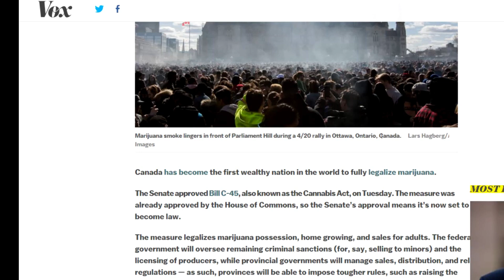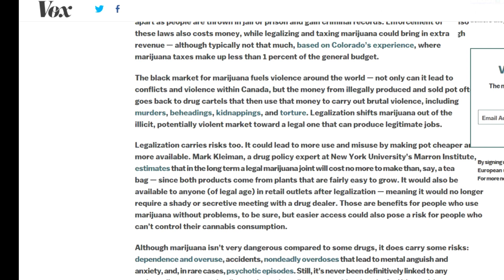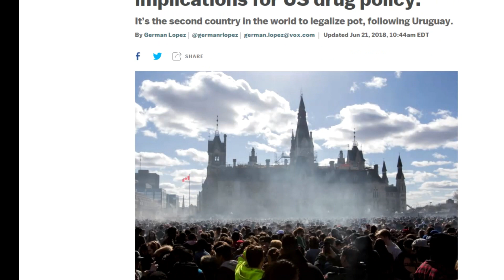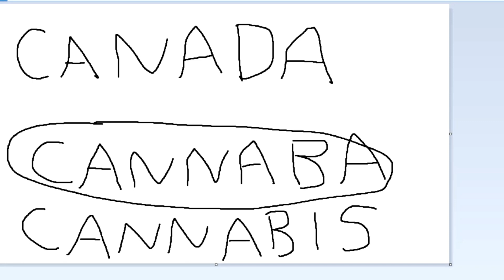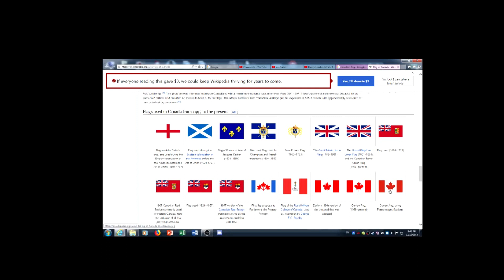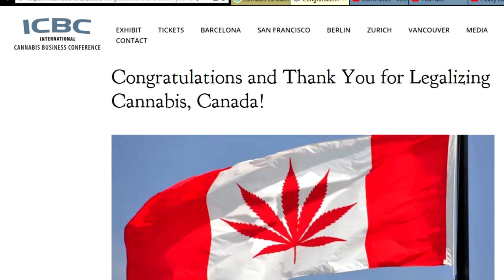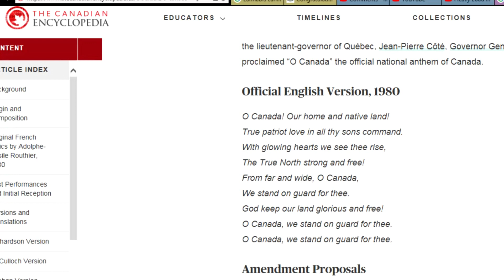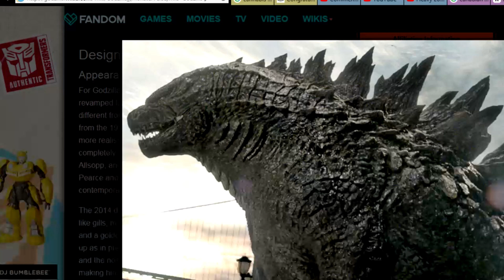Cannaba the united states of cannabis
Canada has become cannabis state lol.  WE review the implications and gift a themed unusual to our Canadian comrade.